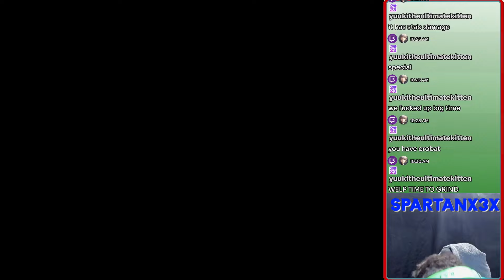MAY RUNNING BROKEN OP POKEMON... AGAIN| Pokemon Ruby Randomizer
What is Pokémon Ruby Version Randomizer? Alot of random cause I played this alot as a kid and wanted a challenge.
ALL Base stats and abilities are random!
WONDER GUARD IS ALLOWED!!!
Starters, trades, and Static Pokemon are random!
ALL MOVE POWER, ACCURACY, AND MOVE PP IS RANDOM
RIVAL is fully random but keeps their starter.
TM/HM are random and can be normal items.
All encounters are Random.

Follower and subscribers get to choose both here on youtube and twitch the naming of caught pokemon, choose the team build, and items they hold.

10am - 2pm Central Time and 4:00pm - 8:00pm British Summer Time